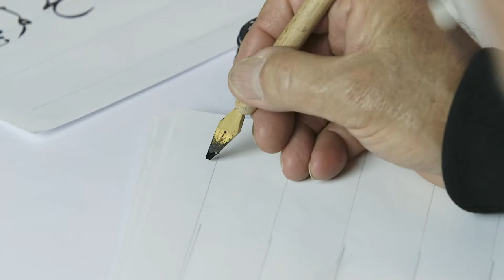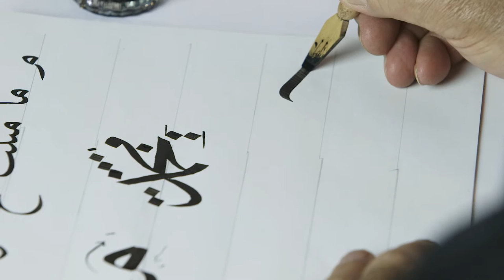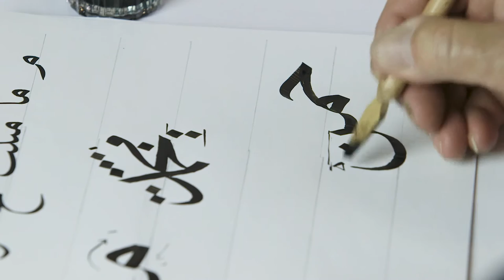الخط العربي | 3 - 2 | استكمال رسم الحروف